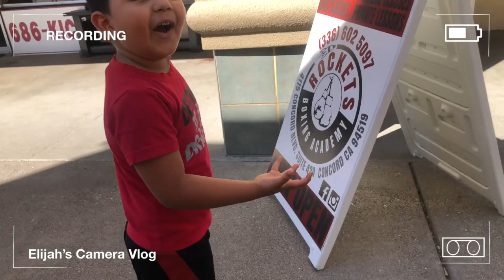A Day In A Life of A Busy Stay at Home Mom (Boxing Edition!!)